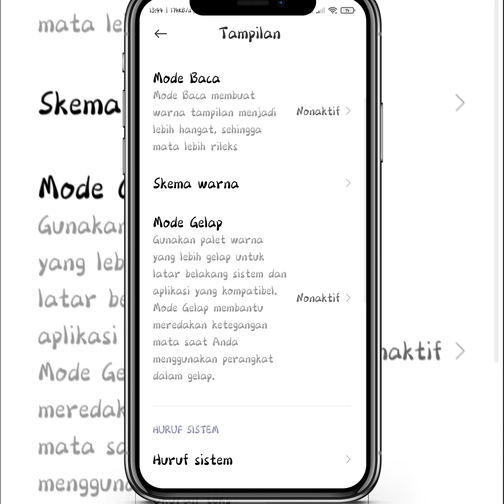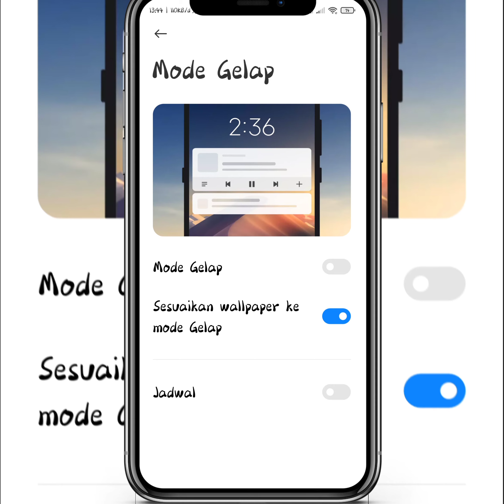5 cara dark mode Xiaomi semua tipe (NO ROOT)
Oke teman-teman di kesempatan kali ini saya akan memberikan tutorial cara untuk  mengaktifkan dark mode di hp xiaomi